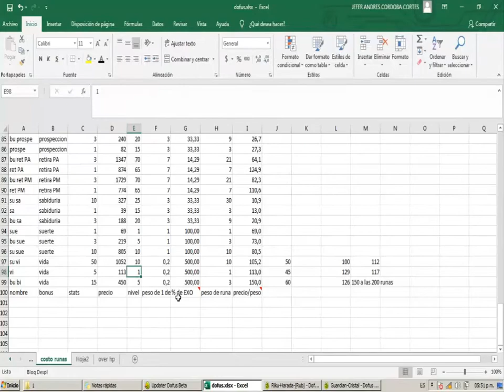teoria perfecto y overmageo_guia de fojamagia 2_dofus 2.0 y touch_español